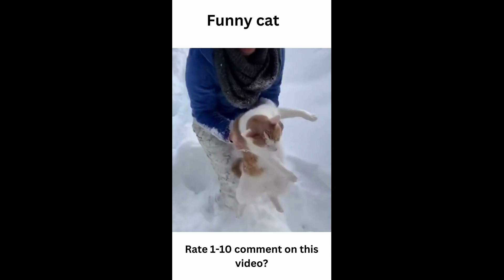craft DIY handmade67 diy handmade art crafts creative d decor artist crafting $62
Would you use any of these tricks?